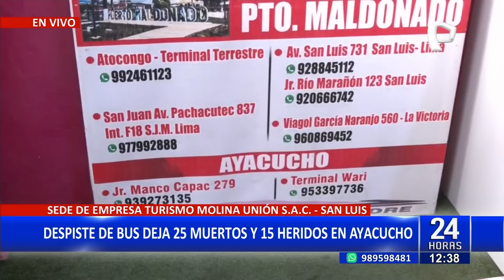Familias en incertidumbre tras accidente de bus de Molina Unión SAC en Ayacucho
Decenas de familias viven en completa incertidumbre en las oficinas de la empresa de turismo Molina Unión SAC, en San Luis, tras conocer que una de sus unidades de transporte interprovincial sufrió un despiste y volcadura, dejando al menos 20 personas fallecidas y 15 heridas cuando se dirigía de Lima hacia Ayacucho.
Juan de Dios Rivera, familiar de dos víctimas que viajaban a Ayacucho, señaló que sus familiares fallecieron y que hasta el momento la empresa no les ha comunicado de manera oficial y mayores detalles acerca del accidente.
“Ya me han confirmado que mis primos han fallecido. Lo único que queda es ir a recoger los cuerpos, no hay relación de heridos. No hay nadie en el lugar que nos brinde alguna noticia. Aquí en la agencia he preguntado y me comentan que no saben nada, dicen que también se están enterando a través de las redes,” señaló Rivera.
Asimismo, mencionó que la empresa responsable ha dispuesto el traslado de un bus con todos los familiares hoy martes por la noche, a partir de las 19 horas. Recalcó que la unidad saldrá de una de sus sedes en el distrito de La Victoria.
SEDES DE LA EMPRESA
Cabe precisar que la empresa de turismo Molina Unión SAC tiene diferentes sedes en la capital, así como en el interior del país. En Lima, se encuentra en la avenida San Luis, en el distrito del mismo nombre, además de contar con un terminal terrestre en la zona de Atocongo, en San Juan de Miraflores, y en García Naranjo, en el distrito de La Victoria.